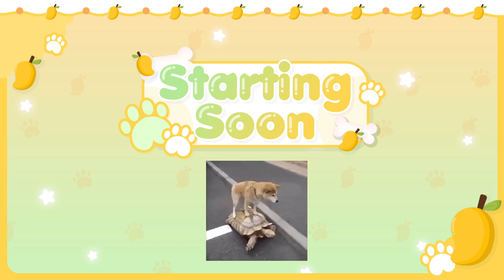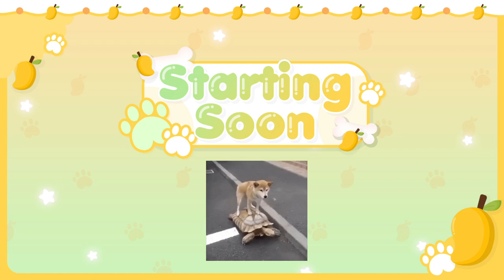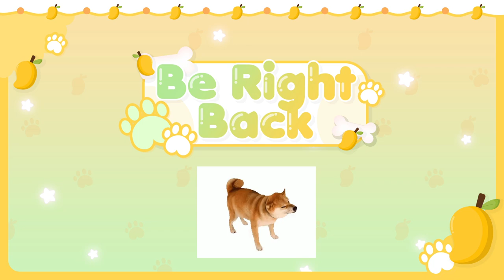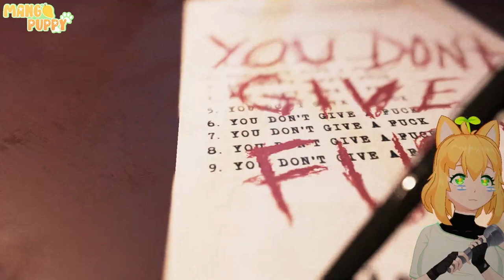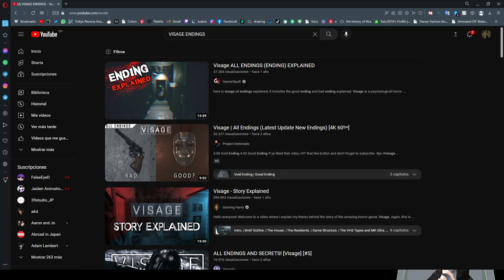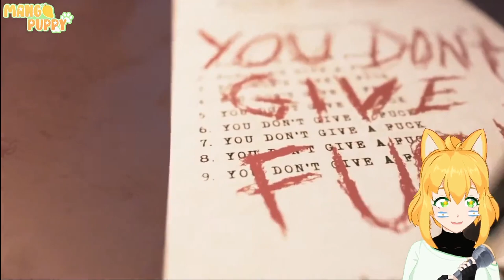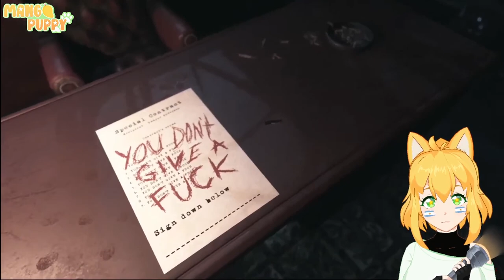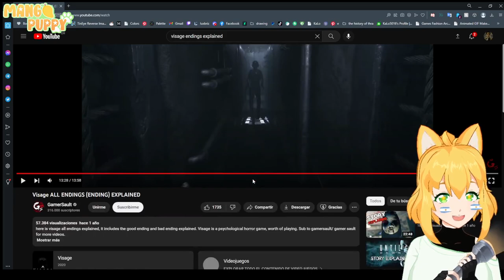Game was so scary it closed itself and killed my OBS | VISAGE (Part 3 FINALE)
FINAL EPISODE OF VISAGE!! We're finally getting out of this shithole and im not coming back to save my neighborg fuck that woman, Lets finish this game together as i collect the last tapes and the mask pieces to BE FORGIVEN BY GOD!!

im sorry for any background noise in the back!

intro: 00:00
gameplay: 14:53
Game crash lmao: 2:34:49
the return of the king: 2:38:41
Lore/ending explanation: 3:56:18
ending: 4:08:54